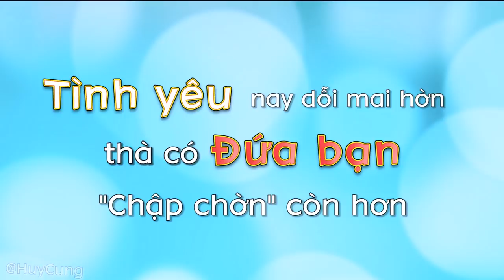Vlog 77 : Friendzone có thực sự đáng sợ ?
Friendzone có thực sự đáng sợ ? ...